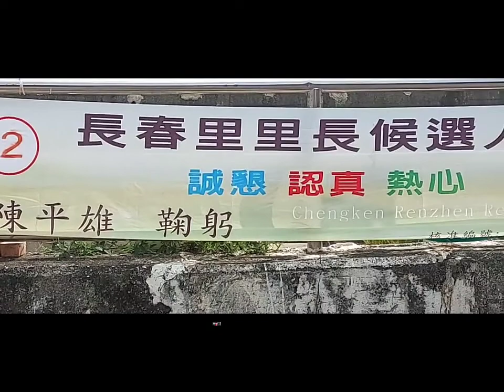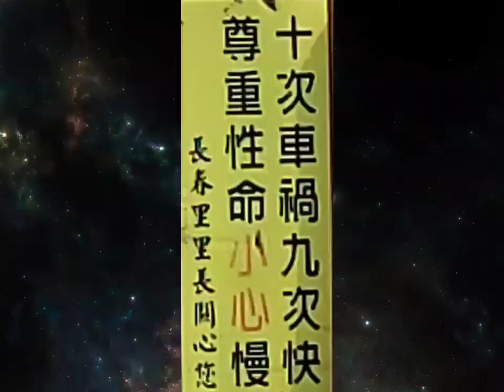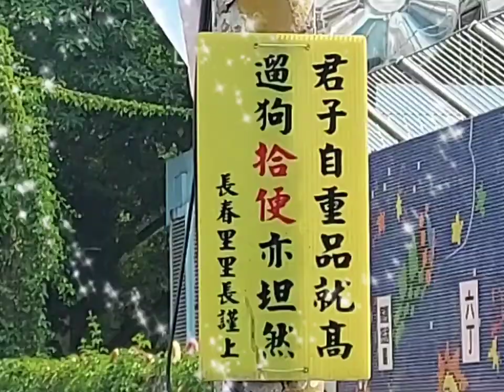【屏東市長春里里長候選人・陳平雄】第20屆任內政績／里長／國民黨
屏東市長春里里長候選人陳平雄

今日我以長春為榮 、明日長春以我為榮 《ㄧ人當選・全家服務》。

💖里長候選人陳平雄先生，在屏東市廣東路經營鹽埔在地人（葷素食）自助餐至今已有38年。

 💖曾當選屏東市長春里第20屆里長，並創立第一屆長春關懷協會。

 💖若再當選 當加倍努力奮力向上、造福里民，不遣餘力，全力以赴，使命必達 任務必成。

🧡整治沙蛇溪淹水問題（歴經五次颱風、三次全國最大雨量皆安全度過）
填補附小前水溝蓋前大窟窿，讓孩童安全經過。

🧡督促交通隊於屏大附小前、畫網狀臨停標誌：黃線、紅線以保障學生安全。

🧡颱風將東香巷路樹吹倒，短時間內恢復原狀、並整治危險騎樓（有崩塌危險）立警告牌子讓里民小心，今已恢復正常。

 🧡大樓住戶火災在短時間內解決。

 🧡在十字路口張貼警告掛牌‹十字車禍九次快、君   子自重品自高等›

🧡廣州街，117巷汕頭街，車輛違停嚴重影響交通甚鉅，均已改善暢通，而屏東大學游泳池前停車場，經協調後讓里民與屏大共同使用。

🧡   民教路中段雙向停車影響交通，已劃紅線，均獲得改善.。

🧡改善先農橋下髒亂及交通情形。

※臉書／個人資歷介紹／文字＋影片

※個人資歷介紹 ／影片版

※任內政績影片

※鹽埔在地人自助餐／影片版